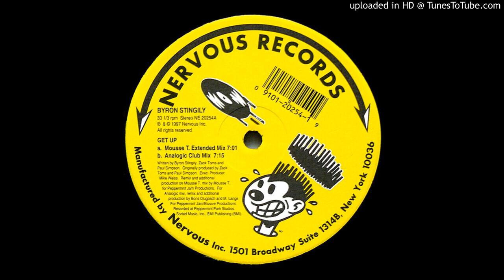Byron Stingily Get Up Mousse T. Extended mix